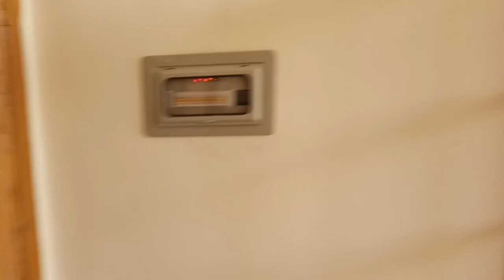بيوت رخيصة للبيع في إسلام آباد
بيوت للبيع في إسلام آباد منطقة أرسلان تاون بجوار شاهين تاون
يوجد فيها كل الخدمات الكهرباء والماء والبعض يوجد فيها فاز
شارع مسفلت ويوجد الصرف الصحي وقريب من الشارع
يبعد عن مطار إسلام آباد 45 دقيقة
يبعد عن مسجد الملك فيصل 30 دقيقة

منطقة أرسلان تاون في أطراف إسلام آباد
كلها بصك يعني انتقال ريجستري
وتسجل في محكمة إدارية في( i 8 )

أيضا يوجد أراضي بالأقساط في اسلام آباد
أيضا يوجد أراضي للبيع بالأقساط في السند وبصك ومضمون منطقة تندو محمد خان قريب من حيدراباد ومضمونه وبأسعار منافسة.